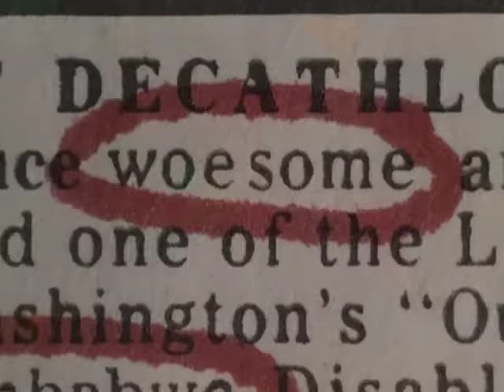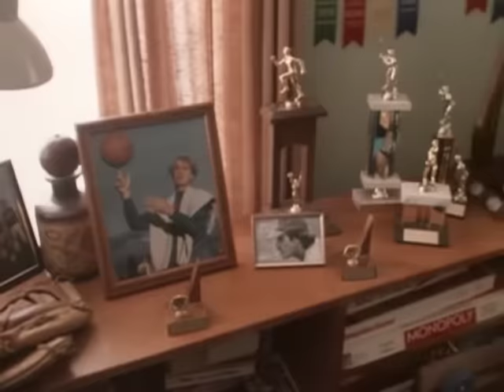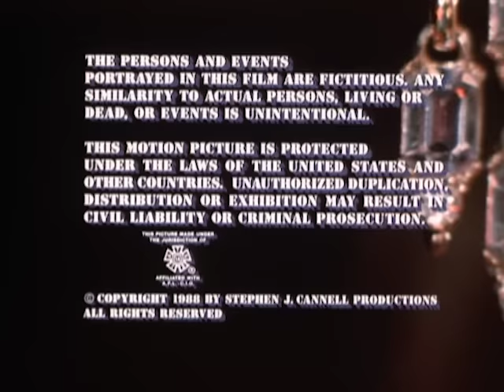Wiseguy - Season 1, Episode 13 - Smokey Mountain Requiem - Full Episode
Vinnie tells Mel Profitt he is leaving to New Jersey, but Mel offers him the biggest cocaine distribution network in the country.